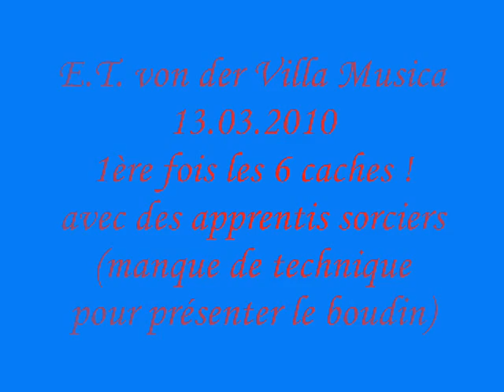E.T. von der Villa Musica, entraînement aux caches, 13.03.2010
E.T. aux caches